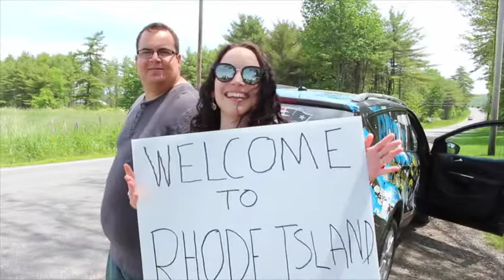Why Are Thousands of RI Vehicles Registered in Jefferson, Maine?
Apparently, Maine sales and excise taxes are more affordable than those of Rhode Island. So much so that a loophole was found. In Maine, you do not have to be a resident of the state to register your vehicle here. This was done so that those with 2nd homes/vacation homes here could buy and house a vehicle here. Not to mention the extra money in taxes.

The Boston Globe broke this story after a Providence, RI police officer unearthed the scheme last year after noticing an unusually high number of Maine license plates in the city. Providence residents alone seem to have 430 vehicles, motorcycles, and trailers registered at 94 Waldoboro Rd in Jefferson, ME. According to the Maine Bureau of Motor Vehicles, 4,900 vehicles, motorcycles, and trailers are registered in the state with Rhode Island addresses.